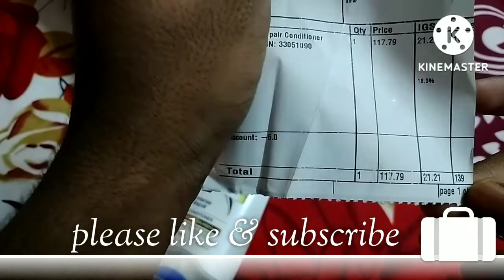Dove conditioner 😆 Flipkart parcel unboxing 🤭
purchasing link :- Take a look at this DOVE Intense Repair Conditioner on Flipkart